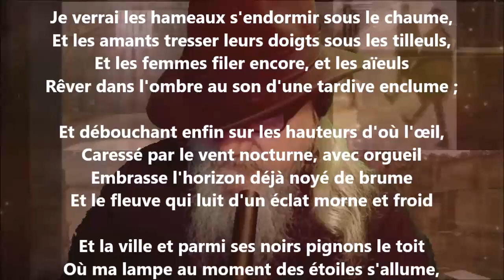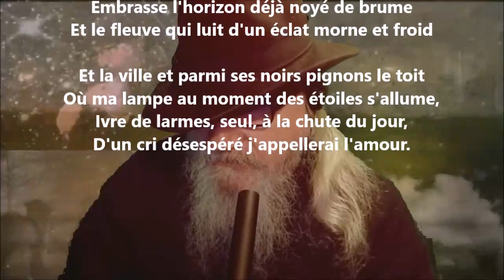Ce soir je reprendrai mon chemin solitaire - Charles Guérin lu par Yvon Jean